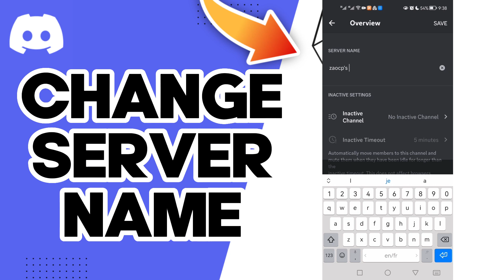How To Change Server Name On Discord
in this video we discuss :